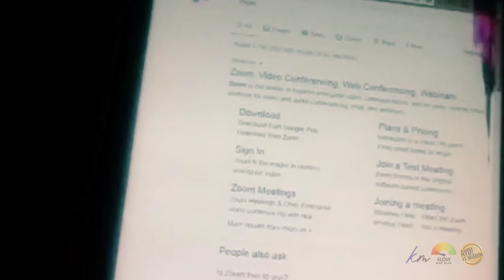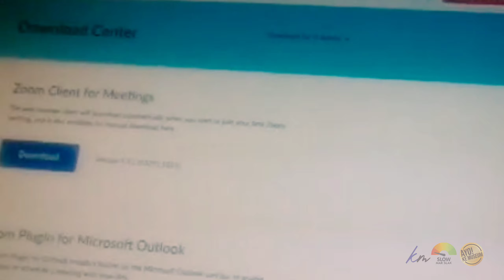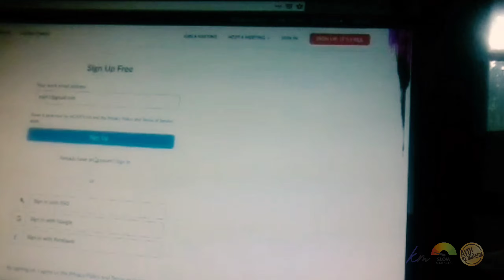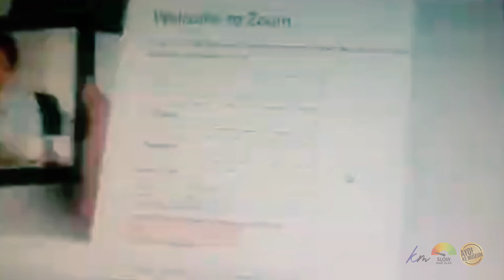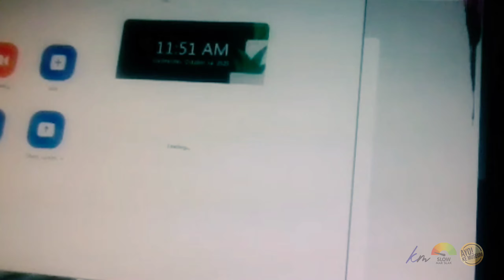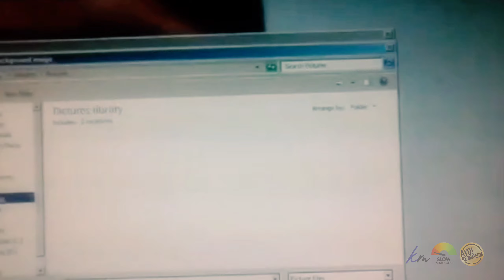CARA MENGGANTI VIRTUAL BACKGROUND APLIKASI ZOOM MEETING | LATAR BELAKANG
Cara Mengganti Virtual Background pada aplikasi Zoom Meeting (PC).